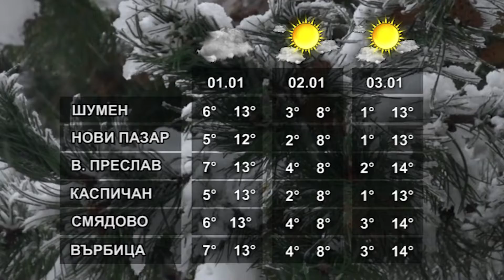ПРОГНОЗАТА 31 12 2021